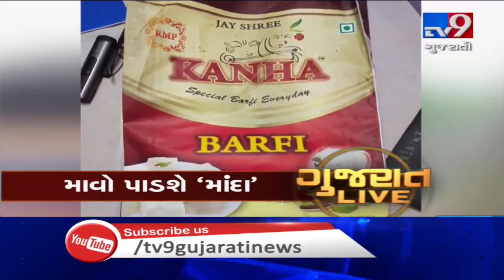News Headlines @ 7 PM : 18-10-2019 | Tv9GujaratiNews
News Headlines @ 7 PM : 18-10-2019